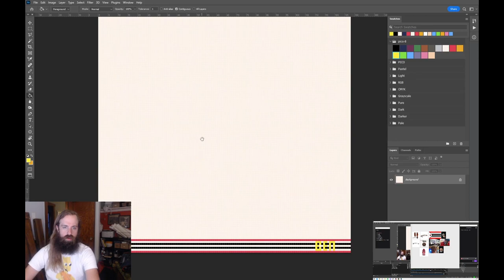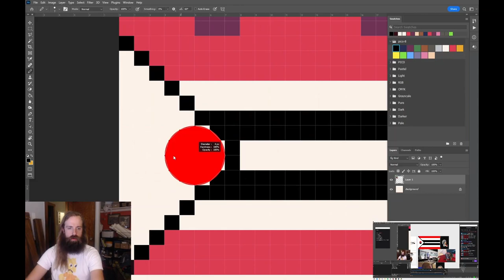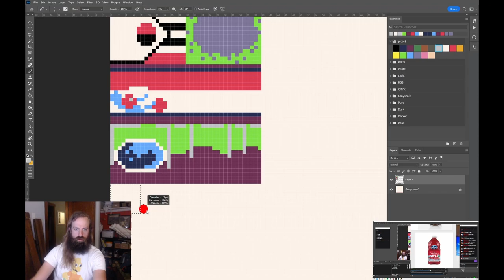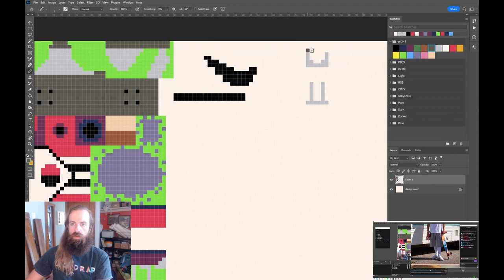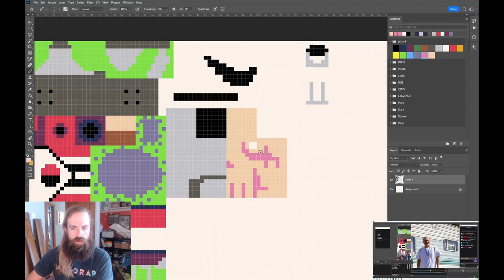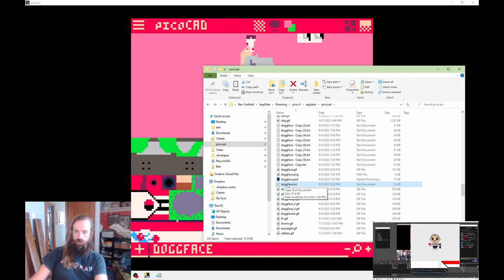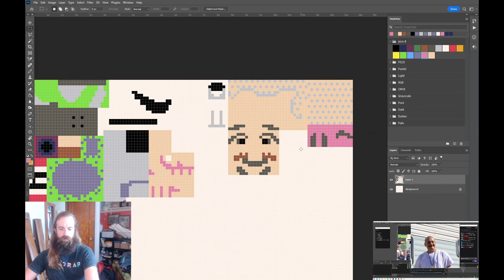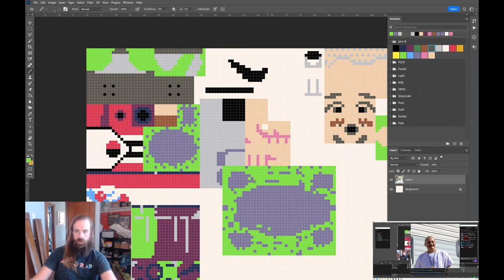Cranberry Dreams making of timelapse in picoCAD